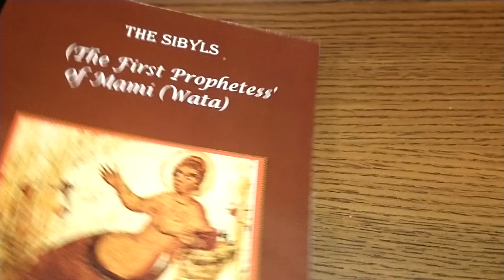Kali Ma is the womb part 2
This is the continuation of the Kali Ma lesson.
please watch the religions text admit the black woman is God to understand the upcoming lessons proving who she is